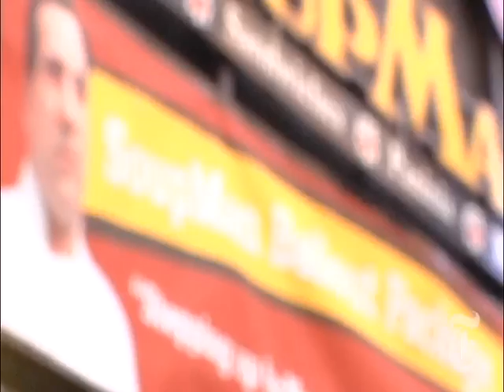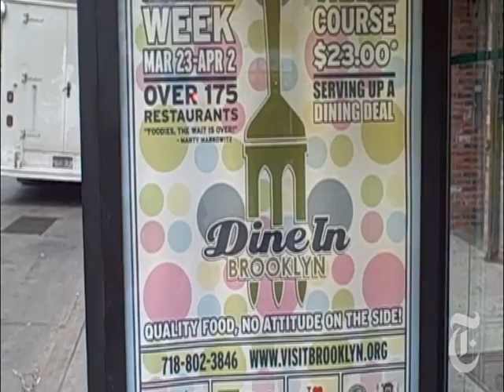N.Y./Region: Recession Specials | The New York Times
Restaurants in New York are offering deep discounts on their menus, which is a cash cow for cheap restaurants but a survival tool for more expensive places.